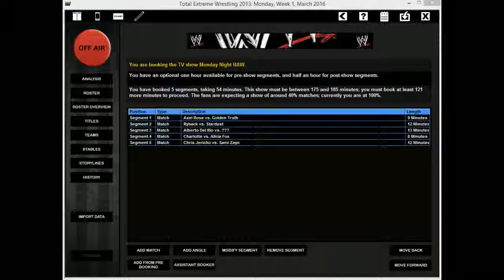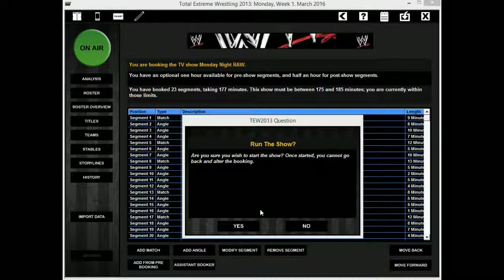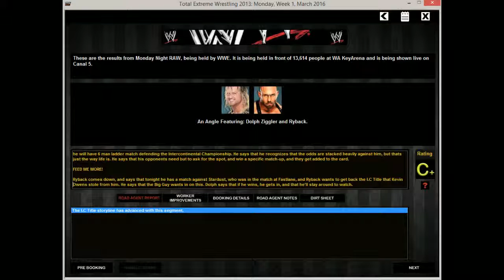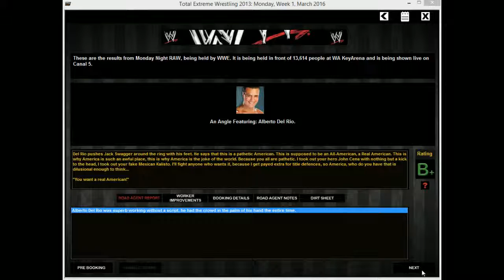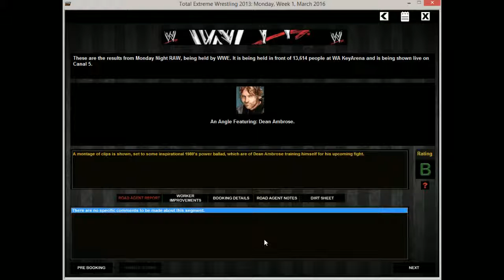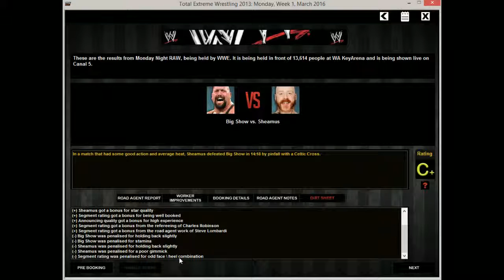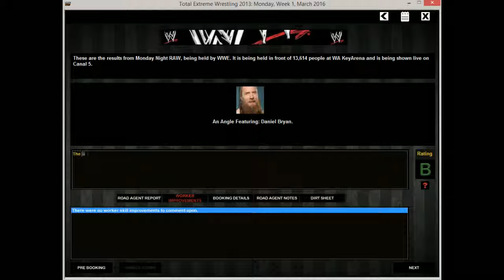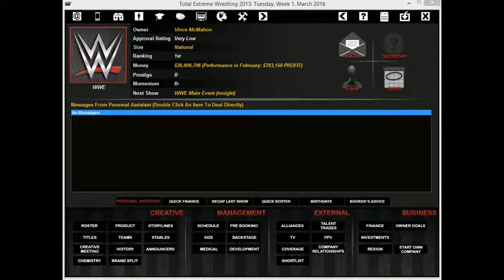WWE I TEW 2013 I 10 I THE BOMBS DROP